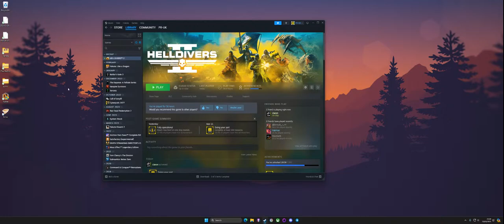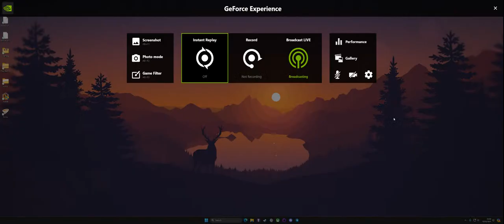Hell Diving, but not in to Hell Planet